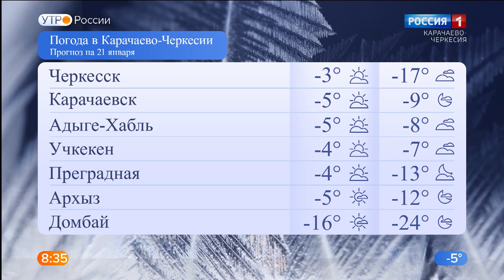Утро России. Карачаево-Черкесия 21.01.2021